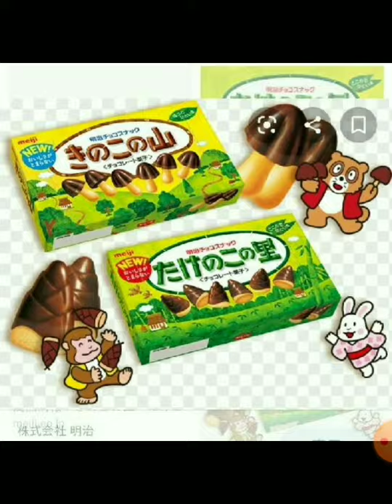宮本ブソン 名曲メドレー笑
あけおめ！
ことよろ！